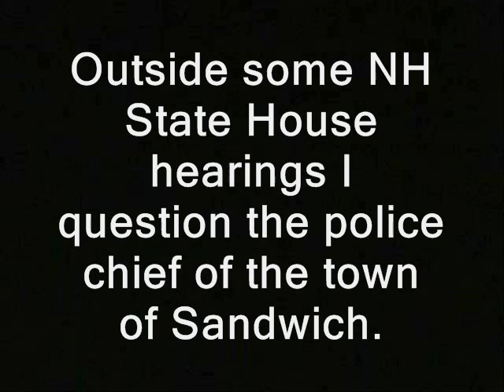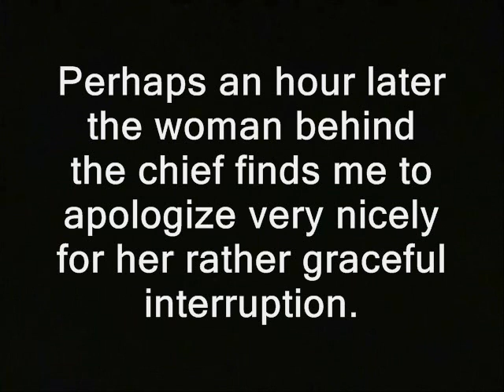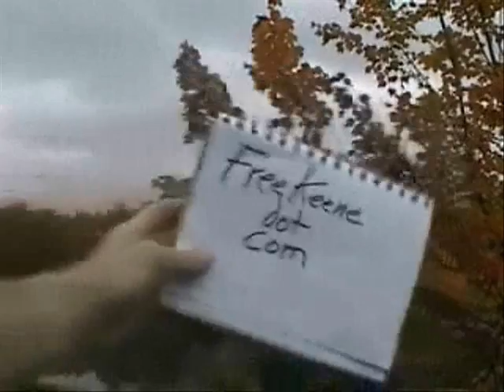Cop chief keeps cool during rude questioning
'Outside some NH State House hearings I question the police chief of the town of Sandwich.

Perhaps an hour later the woman behind the chief finds me to apologize very nicely for her rather graceful interruption.'

cop, cops, police, rude, level-headed, good cop, calm, new hampshire, nh, sandwich, pd, ron paul, cop block
new hampshire primary coverage donald trump ted cruz birther canadian hillary clinton campaign election 2016 ron paul, journalists journalism rand paul government, anarchism anarchists , feds nh freedom daisy ridley. liberation successful resistance movements. dave ridley report new hampshire primary. federal reserve julian assange, politics authoritarians. christopher cantwell chris activism libertarians Stefan Molyneux video cops busybodies ridleyreport indie reporters republicans independent journalism constitutional vlogs police libertarianism voluntaryism bernie sanders voluntaryists edward snowden John McAfee bradley manning chelsea photography is not a crime carlos miller wmur channel 9  agenda 21 maggie hassan wood margaret kelly ayotte ian freeman democrats. liberty alliance ben swann full disclosure george soros stop free keene penn and teller penn jillette gillete teller's bullshit david koch brothers charles koch creative commons license hunter s. thompson eric garner balanced budget amendment police brutality erik erick video free to use common core smarter balance testing standardized john birch society videographers. grover norquist downsize dc free talk live americans for prosperity tea party granite grok rich girard at large first amendment free speech freedom of the press the press media  free state project atlas shrugged galt's gulch in real life officers public domain footage gonzo journalism bennie hill benny. ron paul. talk radio walter williams rush limbaugh frank guinta constitutional convention of the states balanced liberland vid jedlika vit jetlika danube  Vit Jedlicka  alex jones libertarian party ammon bundy cliven oregon militias standoff LaVoy Finicum Jerry Delamus Jeffrey Pendleton Sandra Bland panama papers jeffrey pendleton